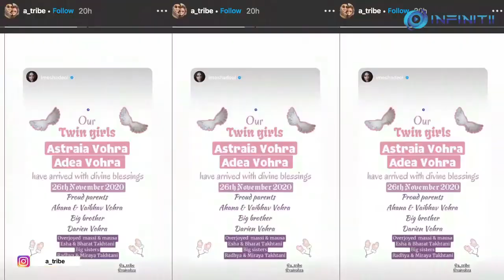INFINITII | 28 11 2020 Bollywood Bulletin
1

Ahana Deol and Vaibhav Vohra welcomed their twins on 26th November 2020.

Hema Malini and Dharmendra's daughter Ahana took to Instagram Stories and wrote:

"Our twin girls Astraia Vohra and Adea Vohra have arrived with divine blessings..."
Ahana and Vaibhav, who got married in 2014, welcomed their first child in 2015.

2
Sonakshi Sinha on 28th November announced that she is now a licensed scuba diver.
In an Instagram post, she said:
"Knighted by the holy fins!!!

I am now a licensed scuba diver... something i have been wanting to do for years, and finally got down to it! My love for the ocean has just grown ever since my first snorkel experience and this is taking it to a whole new level... thank you @oceanicworldmaldives for giving me my super strict and super cool instructor Mohammed, i couldn't have asked for a better teacher(i mean this is the first time I’ve scored a 100% in ANY exam  )!"

3
According to a report published in Free Press Journal, Randeep Hooda will make his digital debut with the web series Inspector Avinash, a cop thriller based on real life events of police officer Avinash Mishra. The series set in Uttar Pradesh will be directed by Neeraj Pathak and shooting will begin next month.
4
Kriti Sanon will be playing the role of Sita in the upcoming film "Adipurush" which will feature Prabhas as Ram and Saif Ali Khan as the antagonist Lankesh. Om Raut directorial "Adipurush" is scheduled to release on August 11, 2022.